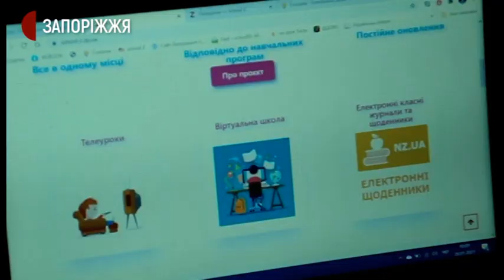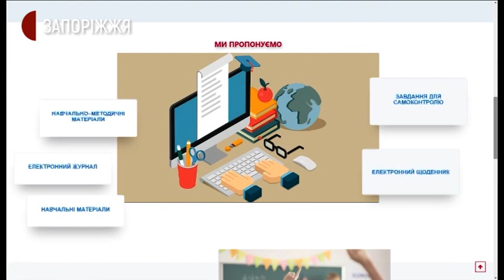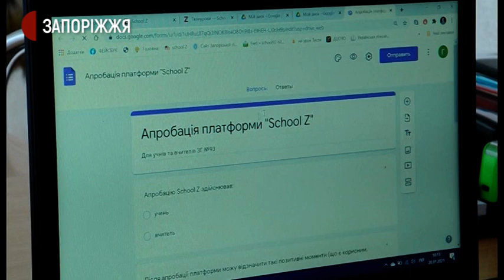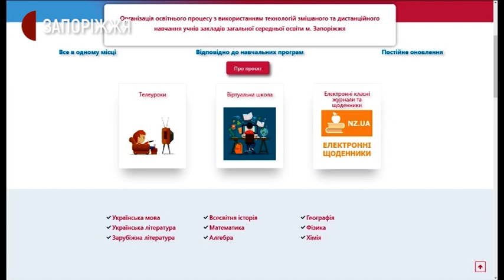Нова освітня платфторма | Новини | 21.01.2021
У Запорізьких школах тестують освітню платформу School_Z. Вона була створена за ініціативи департаменту освіти та науки Запорізької міської ради, у партнерстві з Запорізьким обласним інститутом післядипломної педагогічної освіти та з платформою «Нові знання». В одній зі шкіл, де вже випробовується ця платформа, побували кореспонденти Суспільного.